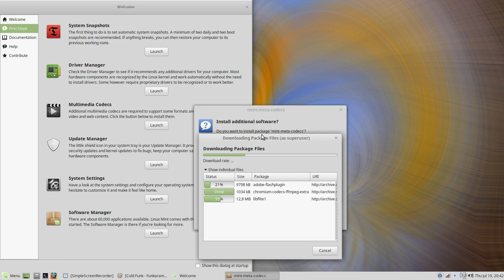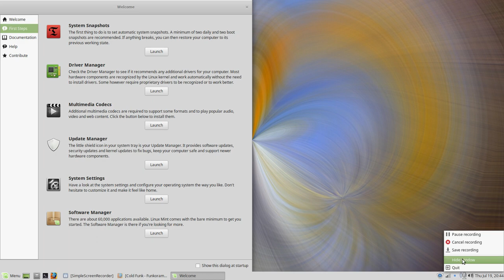Linux Mint 19 Multimedia Codecs